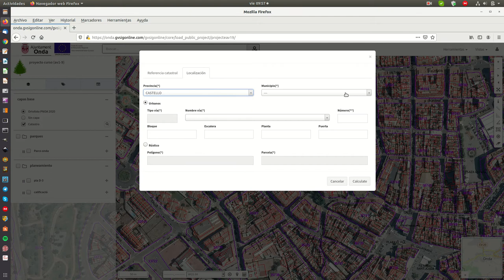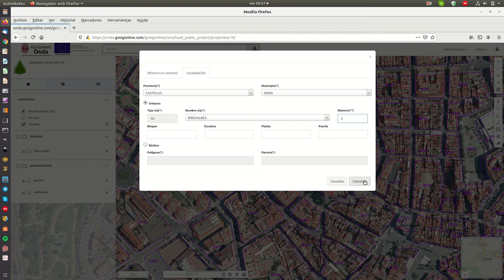gvSIG Online: buscador de Catastro